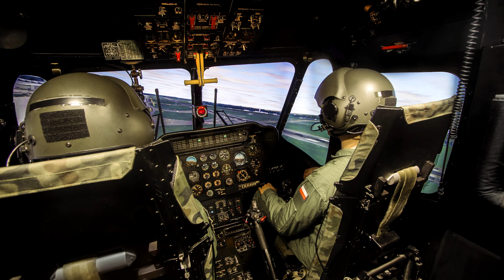Rozmowa z mjr. rez. pil. Mariuszem Szymlą o lotnictwie i karierze wojskowego pilota akrobacyjnego.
Jesienią 2023 roku przy okazji Independence Day Air Show 2023 mieliśmy okazję porozmawiać z naszym ekspertem mjr rez. pil. Mariuszem Szymlą. Mariusz przez lata reprezentował nasz kraj na arenie międzynarodowej razem z zespołem Biało-Czerwone Iskry, dlatego chcieliśmy wydobyć z niego jak najwięcej ciekawych historii z czasów kariery pilota akrobacyjnego.  Serdecznie zapraszamy do obejrzenia tej rozmowy!

W filmie wykorzystano materiały:
-zdjęcia autorstwa Sławomira ,,Hesji" Krajniewskiego